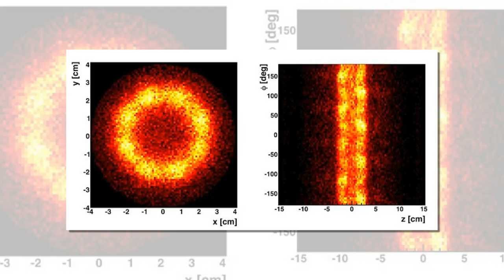CERN has unleashed 'hell on Earth' in its latest antimatter experiment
Conspiracy theorists claim CERN has unleashed 'hell on Earth' in its latest antimatter experiment
Earlier this week, scientists at CERN announced they had used a laser to tickle atoms of antimatter and make them shine.
This discovery marked a key step toward answering one of the great riddles of the universe.